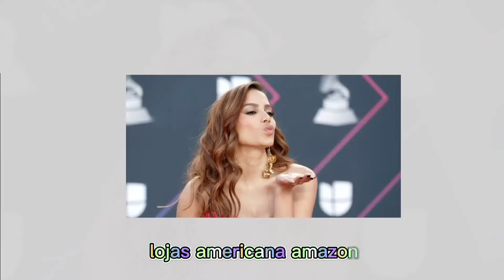ᴀⁿⁱᵗᵗᵃ ˢᵘʳᵖʳᵉᵉⁿᵈᵉ ᶜᵒᵐ ᵃᵗⁱᵗᵘᵈᵉ ᵖᵒˡᵉ̂ᵐⁱᶜᵃ ⁿᵒ ᵈⁱᵃ ᵈᵉ ᵛᵒᵗᵃᶜ̧ᵃ̃ᵒ ᵉ ˢⁱᵗᵘᵃᶜ̧ᵃ̃ᵒ ᵛᵉᵐ ᵃ̀ ᵗᵒⁿᵃ